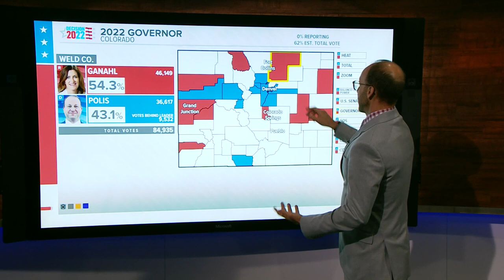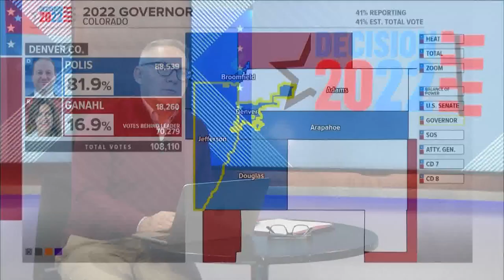NBC News calls Colorado Governor race for Jared Polis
Incumbent Jared Polis (D) was running against Republican Heidi Ganahl.

9NEWS (KUSA) is located in Denver, Colorado.